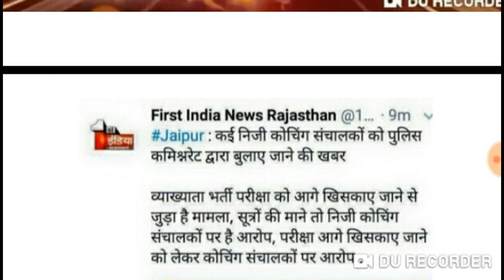1stग्रेड परीक्षा तिथि 2018 // को लेकर बहुत बड़ा खुलासा //8:40 मिनट की बहुत बड़ी घोषणा ##